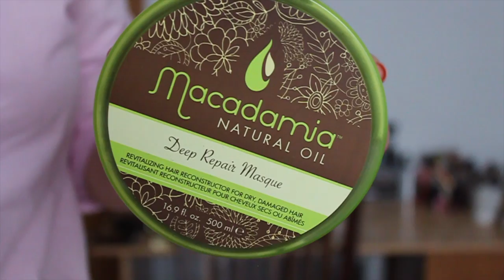LA VERDAD sobre mi CABELLO, Que tinte uso? Marca? Como lo cuido? | Nina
Hoy te cuento la verdad sobre mi cabello..

ADDRESS
Ninoska
620 Centerpoint Blvd
United States

Amazon USA

* Silicone Mix

*Macadamia Oil

Amazon España.

* Silicone Mix

* Macadamia Oil

* Plancha.

Primer: Photo Finish Smashbox
Base: Clinique Superbalanced Silk tono Ivory
Polvos: Laura Mercier
Cejas: ABH tono Taupe y Benefit Give me Brown 1
Pestañas: Maybelline Lash Sensational
Sombras:  Urban Decay con Gwen S.
Iluminador: Becca Champagne Pop
Labios: Makeup Forever M203 Artis Rouge Mat

*VIDEOS RELACIONADOS.

Hoy vamos aprender sobre: nkabeauty, nka, beauty, Bases, liquid foundation, aplicacion, superbalanced makeup, maquillaje, producto nuevo, makeup, tonalidades, review, impresiones, new product, base de clinique, acabado natural, esponja, clinique, eyelashes, eye lashes, brows, brow, contour, highlight, liner, eyeliner, eye liner, primer, powder, brush, brushes, makeup brush, makeup brushes, beauty, look, simple makeup, natural makeup, easy makeup, day to day makeup, tips, hacks, life hacks, makeup tips,Todo sobre mi cabello, tintes, colorantes, productos capilares, shampoo, tratamientos, macadamia oil, mayoliva, silicone mix, steampod, loreal makeup hacks, makeup life hacks, make up, make up hacks, full face, full face using only, review, test, tested, reviewed, tutorial, makeup tutorial, challenge, makeup challenge, powder,

Grabo:
Camara Canon 500D
Edito: